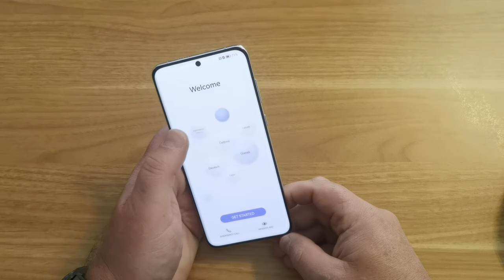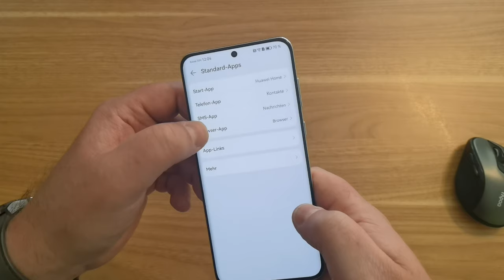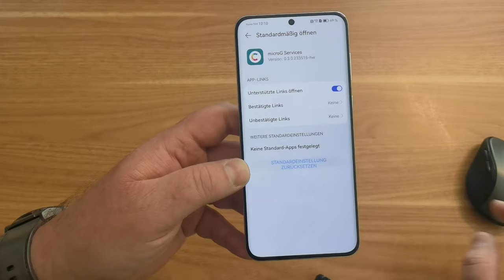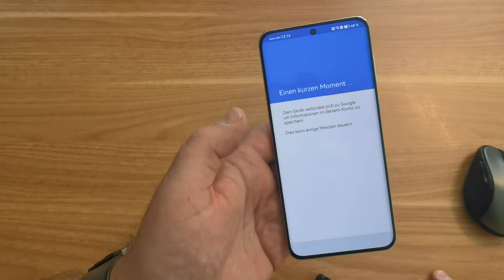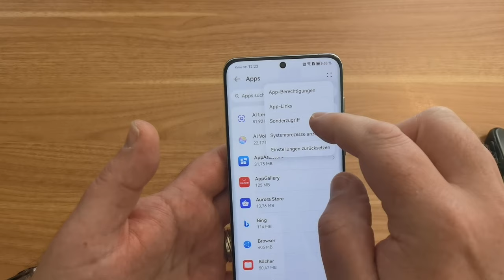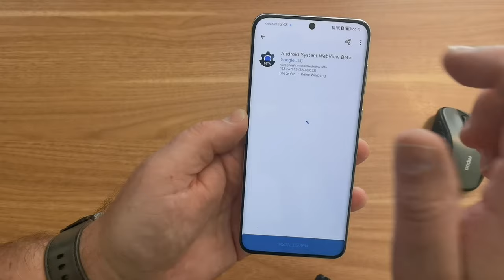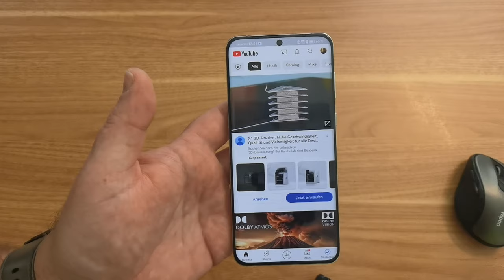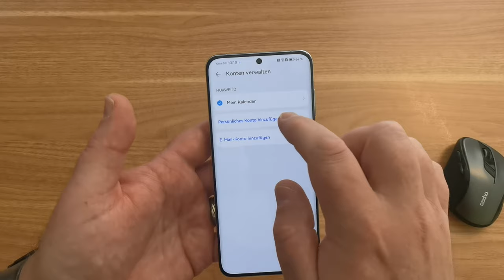HUAWEI P60 Pro Google Dienste installieren 🤯 - Anleitung - deutsch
ENDLICH!
Google Apps (fast) wie gewohnt auf dem HUAWEI P60 Pro nutzen ist jetzt wieder möglich.
Die Anleitung zeigt euch Schritt für Schritt, wie ihr mit der GMS-Alternative microG (fast) alle Google Apps mit eurem Account(!) nutzen könnt - ganz ohne GBox oder GSpace, sondern im System intergriert!

Inhalt:
00:00 Begrüßung/Intro
00:42 Vorwort/Erläuterungen/Hintergrundinfos
07:19 Anleitung
30:29 Infos Kauf-Apps
31:07 Fazit

Downloads:
Autora Store:

Quellen:
System HacksVideo:

Immer aktuell und mit fast 30.000 Usern diskutieren?! Kannst du haben. Tritt gleich unserer HUAWEIFacebook Community bei: